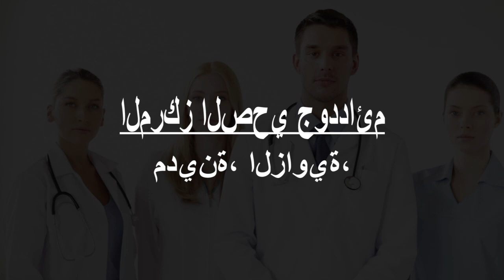Hospitals and Clinics in Al Ajaylat, Libya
Must Watch…. Best Hospitals and Clinics in Al Ajaylat

List of Best Hospital and Clinics in Al Ajaylat:

إدارة مستشفي العجيلات العام

المركز الصحي جوددائم
 مدينة، الزاوية،

Sabrata Clinic - مصحة صبراتة
الطريق الساحلي / مدخل مدينة صبراته الشرقي
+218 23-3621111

مستشفى الزاوية التعليمي
شارع جمال عبد الناصر
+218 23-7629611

Clinic Nesma
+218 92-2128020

Elfounas Clinic
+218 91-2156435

عيادة النصر
طريق السكه
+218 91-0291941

مستشفى بئرالغنم القروي
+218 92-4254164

مصحة الأبرار الإيوائية
Al Ajaylat Al Jadida Rd
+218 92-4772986